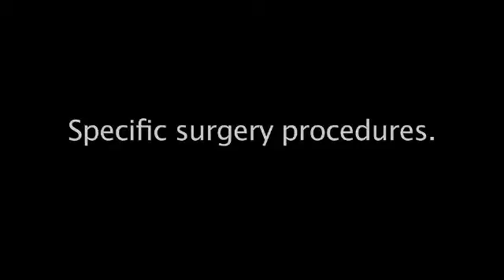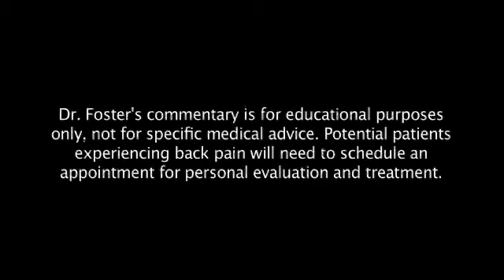Specific spine surgery procedures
What is a "posterior lumbar fusion?" Getting two bones to grow together to make painful disks irrelevant. Dealing with residual compression from a previous spine surgery. What is the purpose of using screws and plates?